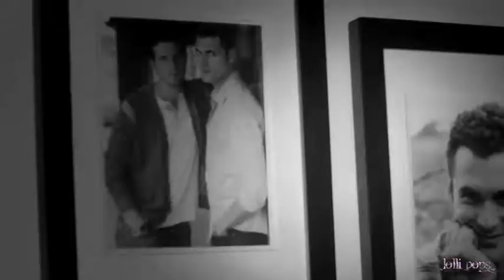The Following - If I loved u - Paul Jacob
So... after Hardston, Rodston, Joe/Ryan and co... Paul and Jacob ! Because they were just amazing together.

Song : Delta Rae : If I loved you.